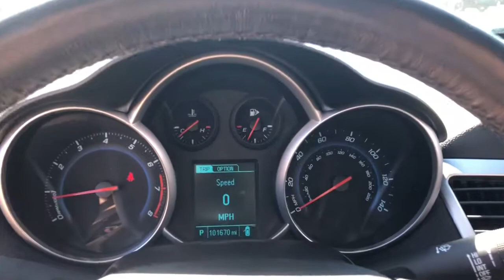2014 Chevrolet Cruze Schaumburg, Barrington, Arlington Heights, Hoffman Estates, St. Charles, IL X02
Blue Ray Metallic Used 2014 Chevrolet Cruze available in Schaumburg, Illinois at Patrick BMW. Servicing the  Barrington, Arlington Heights, Hoffman Estates, St. Charles, IL area.

Patrick BMW
700 E Golf Rd.

Recent Arrival! 2014 Chevrolet Cruze 1LT Our used car manager appraised prepared this vehicle as though he was selling to a family member. Comes with a FREE Carfax history report, optional warranty, maintenance protection add-ons tailored to your needs. Fully inspected and ready for immediate delivery. Outstanding condition inside and out, this 2014 Chevrolet Cruze is well equipped with several options and highly sought after features such as: Clean CARFAX. 16' 5-Spoke Painted Aluminum Wheels, 1LT Driver Convenience Package, All-Star Edition, Auto-Dimming Inside Rear-View Mirror, Brake assist, Center Dash Auxiliary Glovebox Delete, Driver 6-Way Power Seat Adjuster, Driver/Front Passenger Illuminated Vanity Mirrors, Electronic Stability Control, Emergency Communication System, Fully Automatic Headlights, Leather Shift Knob, Outside Heated Power-Adjustable Body-Color Mirrors, Outside Temperature Display, Pioneer Premium 9-Speaker System, Power Sliding Sunroof, Preferred Equipment Group 1SD, Remote Vehicle Starter System, Security system, Steering Wheel Mounted Audio Controls. We believe you deserve it all. That's why at Patrick BMW, you'll experience luxury value. In 2021, we are celebrating 40 years serving you the Schaumburg Community. What do you get when shopping for a vehicle at Patrick BMW? -Transparent Pricing -Flexible Payment Choices Options -Ability to shop test from home, work or on the road -5 Easy Online Buying Steps with Patrick Direct or simply call -Online trade-in evaluations -Consulting instead of selling -Friendly and professional staff We hope your journey with us continues after you purchase consider the next time you or someone you know is in the market for car. Visit PatrickBMW.com, under LEARN MORE to read about our commitment to you. It's in our DNA! It's how we do business! It's a Patrick thing! Additional offerings at Patrick BMW -Turn-In, Upgrade, Trade-In or Sell Your Car with the Patrick Exchange. -Patrick Auto Body Certified Collision Repair in Schaumburg Naperville, IL. -Let a Patrick BMW Client Advisor become your personal shopper. Let them know what youre looking for we find it for you. Find Patrick BMW, a BMW new used car dealership near you in Schaumburg 1 mile west of Woodfield Mall, 30 miles west of Chicago, 25 miles northwest of Oak Park, IL. or 37 miles northeast of downtown Naperville IL. Taking Care of You Every Day, That's the Patrick promise! We do our best to be as accurate as possible with our listings descriptions. We do ask that you verify equipment, mileage, pricing with a client advisor prior to purchasing. Pricing is subject to change without notice.